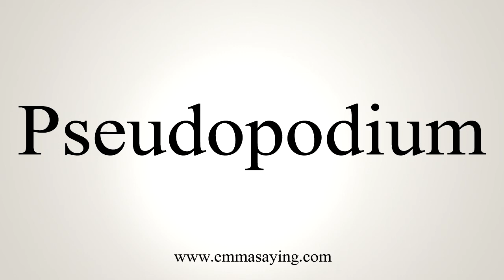How To Say Pseudopodium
Learn how to say Pseudopodium with EmmaSaying free pronunciation tutorials.